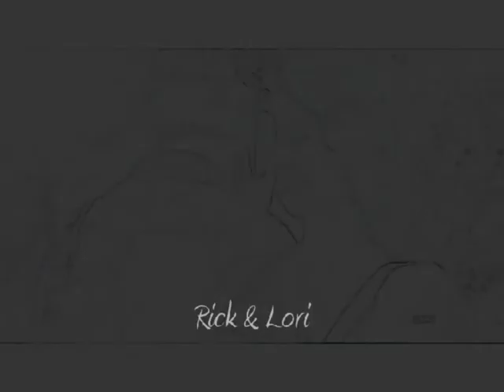Explosions - The Walking Dead - Rick & Lori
Basially the same vid i made previously with a different song :) enjoy!